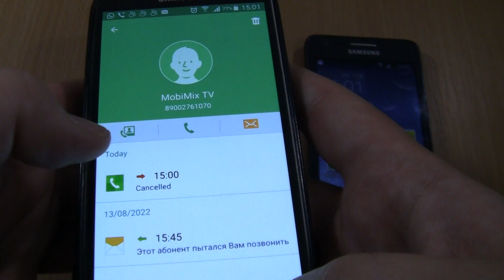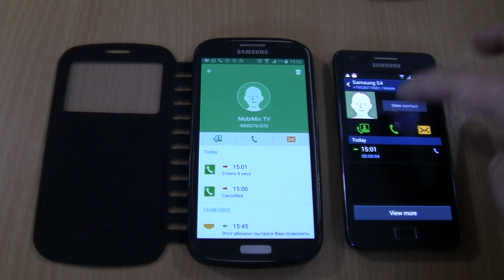Over the Horizon Incoming call & Outgoing call at the Same Time Samsung Galaxy SⅡ plus +S4 cover